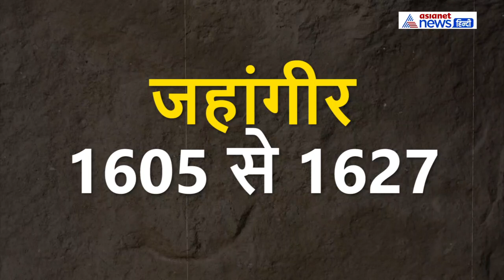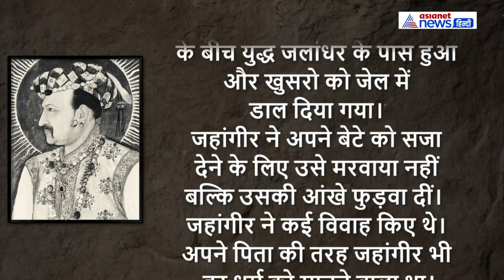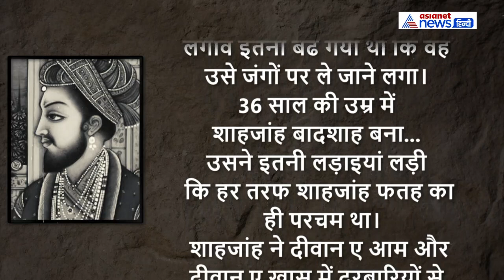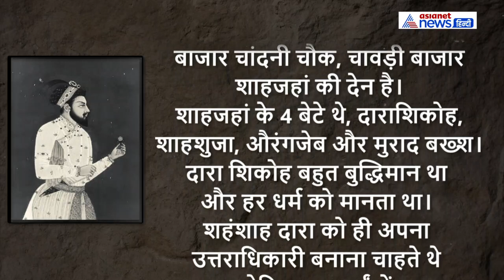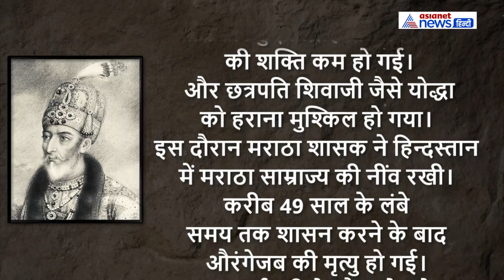दास्तान ए दिल्ली: बेटे ने सत्ता के लिए पिता को किया कैद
मुगलों की दिल्ली के बारे में जिसमें ये कहा जाता है कि आधुनिक दिल्ली अगर आज हर चीज से संपन्न है तो वो दिल्ली को विरासत में मिला है। संगीत, चित्रकला, वास्तुकला, कपड़े और भोजन के मामलों में मुगलों का अहम योगदान है। दिल्ली के लजीज खान पान, रहन सहन और ऐतिहासिक इमारतों में आज भी मुगल इतिहास देखने को मिलता है।